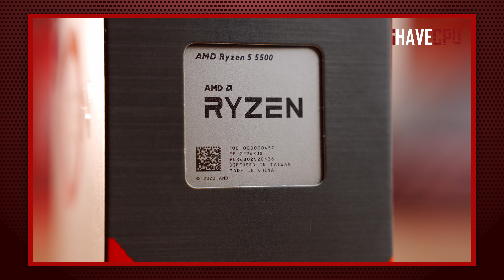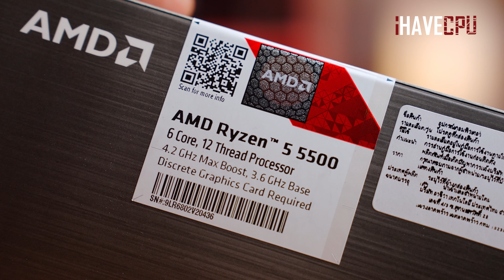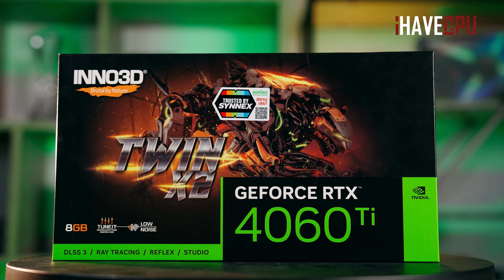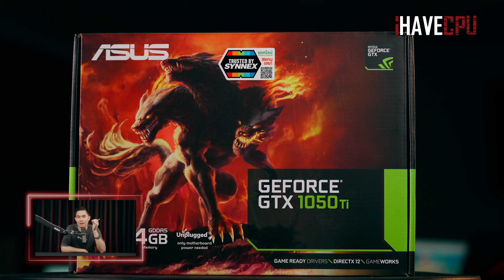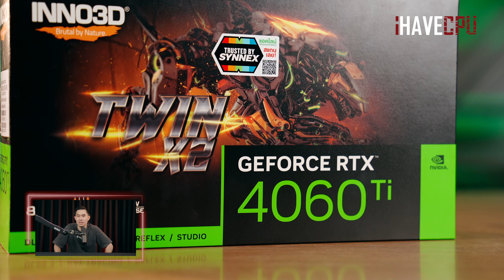สเปกขั้นต่ำสำหรับเล่น Alan Wake II เกมสยองขวัญสั่นประสาทสุดหลอน | iHAVECPU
ช่วงสิ้นปีที่ผ่านมานั้นมีเกมระดับ AAA วางจำหน่ายออกมามากมายแล้วหนึ่งในนั้นก็คือ Alan Wake II อีกหนึ่ง IP ชื่อดังของ Remedy Entertainment สำหรับใครที่อยากเล่นจะต้องใช้สเปกคอมแบบไหน และต่ำสุดที่สามารถเล่นได้สเปกจะเป็นยังไงมาติดตามกันได้ในคลิปนี้เลย
🔥🔥 ลูกค้าในพื้นที่ กทม. และ ปริมณฑล สามารถสั่งประกอบแบบจัดส่งด่วนถึงบ้าน รับสินค้าใน 5 ชม.!!